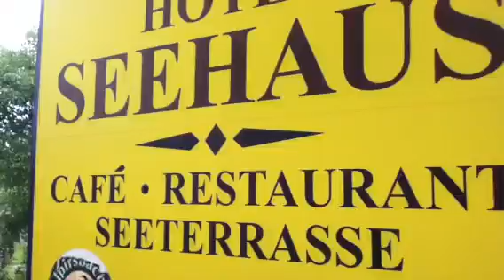mool widder am See....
Las Vegas/Bodman